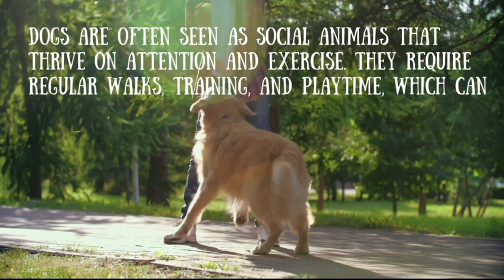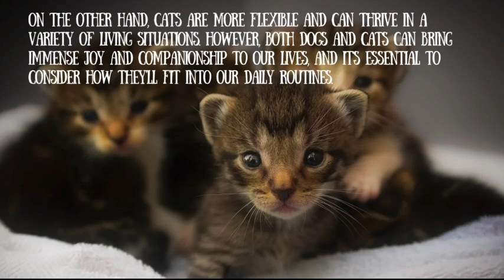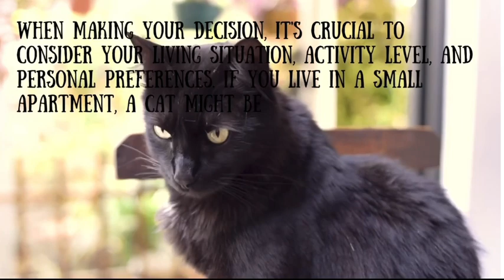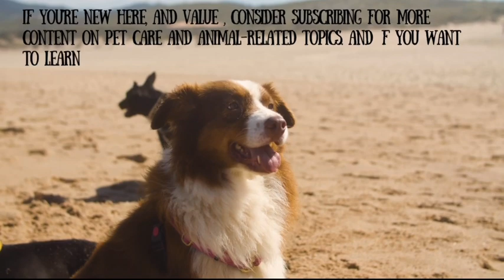Is It Best To Get A Dog Or A Cat First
Is it best to get a dog or a cat first? Are you torn between getting a dog or a cat as your first pet? In this video, we explore the pros and cons of each furry companion to help you make the best decision for your lifestyle and preferences. From energy levels, grooming needs, and space considerations to personality traits and training requirements, we cover all the essential aspects you need to consider before bringing a new pet into your home. Join us as we delve into the unique qualities of dogs and cats, share expert tips, and provide insights that will make your choice clearer. Whether you're a busy professional, a family with kids, or a first-time pet owner, our  is it best to get a dog or a cat first guide will help you determine which pet is the right fit for you.